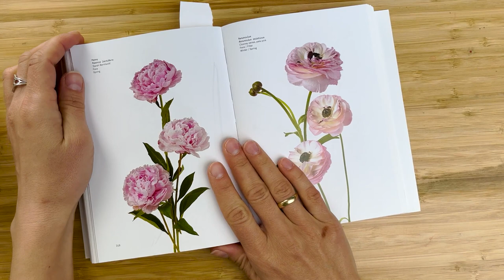Easiest Painting of Watercolor Peony (Beginner-friendly lesson)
In this video, I will show you how to paint peonies in loose but lifelike style

MY BOOK IS AVAILABLE!

MATERIALS I used:

Flower Color Guide

Burnt Sienna
Quinacridone Rose
Phthalo Green
Ultramarine Blue

PAPER Hahnemuhle, 100% cotton, cold press,

MAILING LIST: Join for free to get weekly tips and ideas for creatives

What about some FREEBIES?